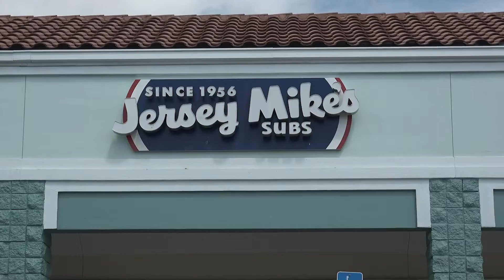Spend Local, Save Local – Jersey Mike’s Subs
Jersey Mike’s Subs is a proud participant of Doral's "Spend Local, Save Local" program!

Are you a business that would like to partner with the City to create a positive impact in the community by incentivizing residents and visitors to shop local? Doral businesses with a valid Business Tax Receipt, are invited to participate by emailing . Participation will give exposure to your business, while helping our local economy thrive!